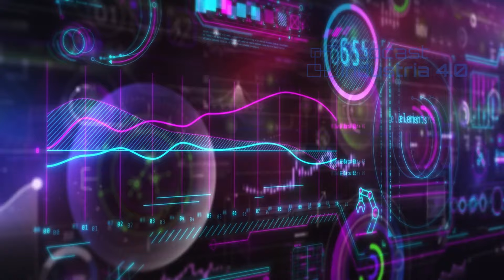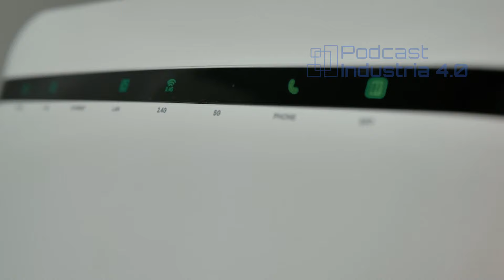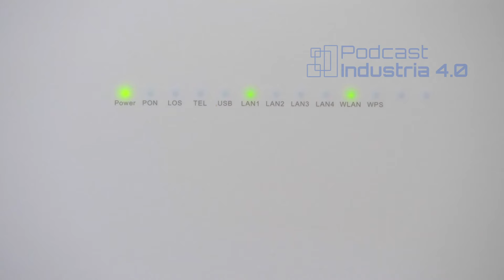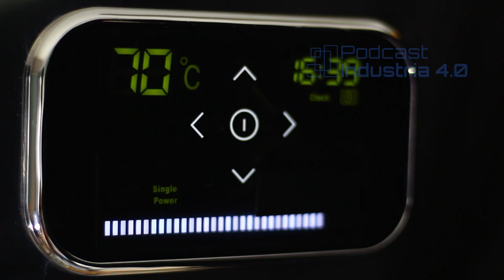5G avanzado, 5G+, 5,5G, 6G, WiFi 7 y 8 y constelaciones satelitales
En este vídeo vamos a hablar de las conexiones inalámbricas del futuro como podrían ser el 5G avanzado, 5G+, 5,5G, 6G, WiFi 7 y 8 y las constelaciones satelitales.